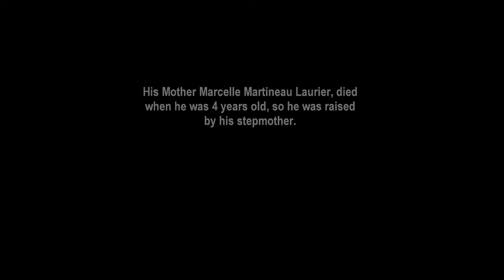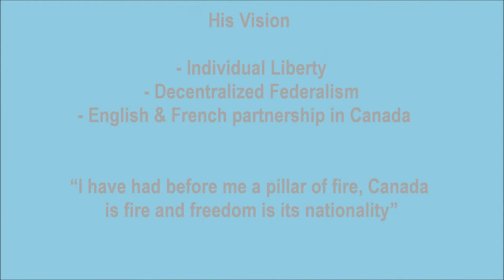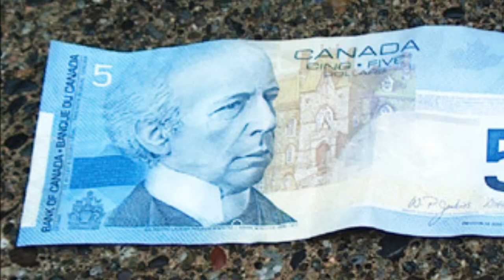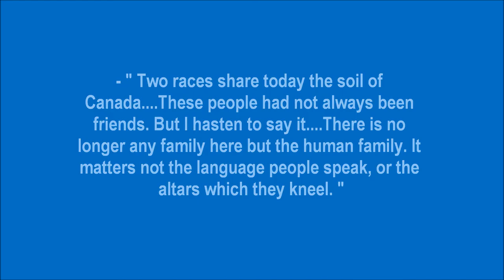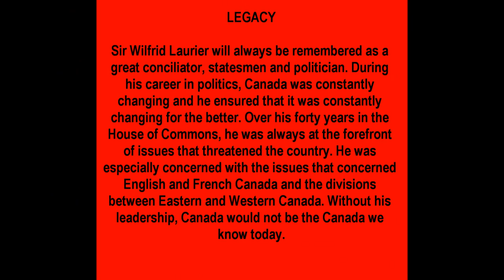Sir Wilfrid Laurier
My History ISU.